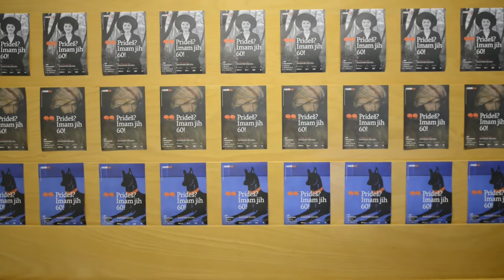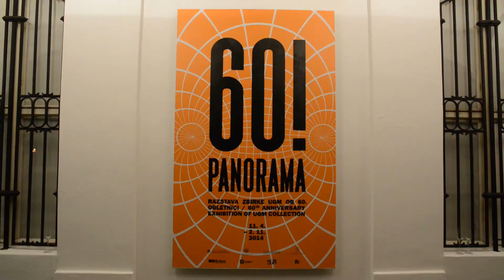60! PANORAMA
60! PANORAMA

Studio Milimeter
kamera: M. Wenzel + A. H. Štruc
montaža: Kristijan R.

UGM, maj 2014